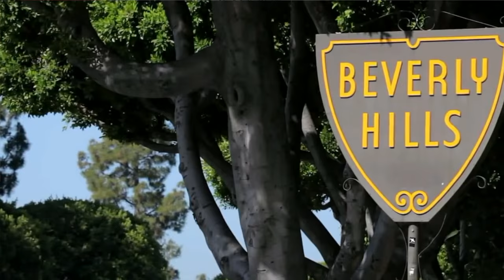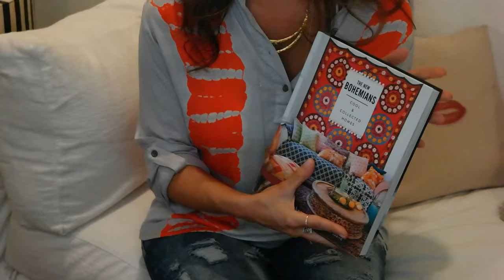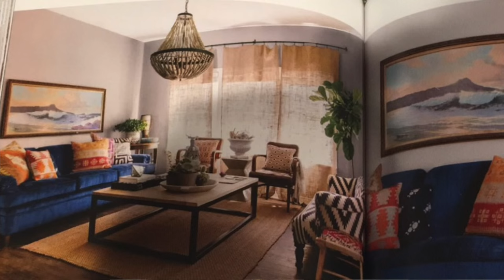Welcome back / Boho tips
Youtube!!! Its been a while well, its been a year BUT I'm back.  :)  I thought it would be nice to catch up and give you a little peek of my California digs. Learn how YOU can get that boho chic look yourself. Enjoy! Sending you tons of love~ Dina xo